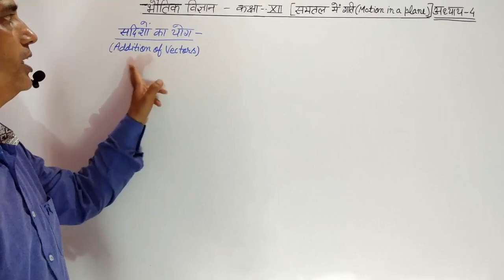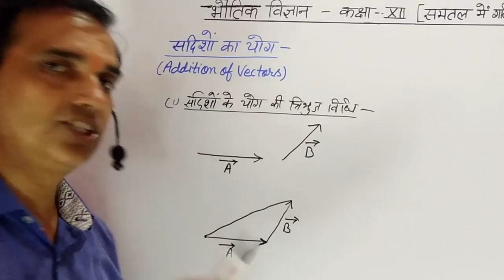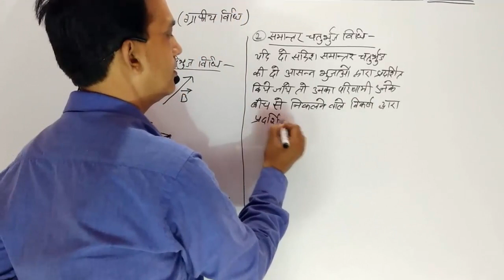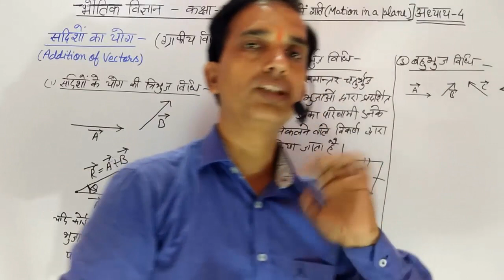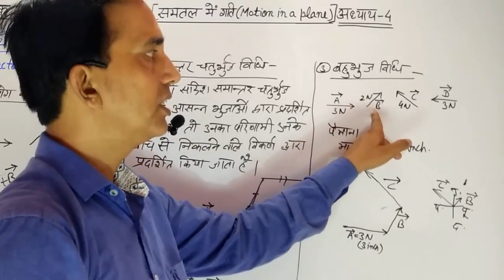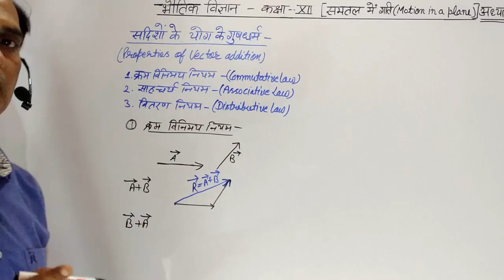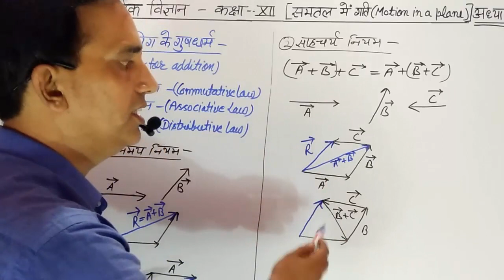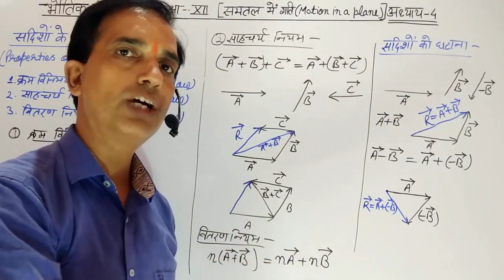11 Physics in Hindi| NCERT Class 11 Physics|Motion in a Plane| Chapter 4 Part 03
11 Physics in Hindi| NCERT Class 11 Physics| Motion in a Plane|Chapter 4 part 03, Physics May I Help You, Physics May I Help You
11 Physics in Hindi| NCERT Class 11 Physics|Motion in a Straight Line| Chapter 4 part 03

In this video we start class 11 physics. I try my best to complete whole course before November. If you think you

NCERT NUMERICAL SOLUTION, PHYSICS NUMERICAL, HARYANA BOARD PHYSICS, BIHAR BOARD PHYSICS, 11 PHYSICS CHAPTER 4
11 Physics in Hindi| NCERT Class 11 Physics|Motion in a Plane|Chapter 4 part 03, Physics May I Help You, Physics May I Help You,
11 Physics in Hindi| NCERT Class 11 Physics|Motion in a Plane|Chapter 4 part 03

class 11 physics ncert,
physics 11,